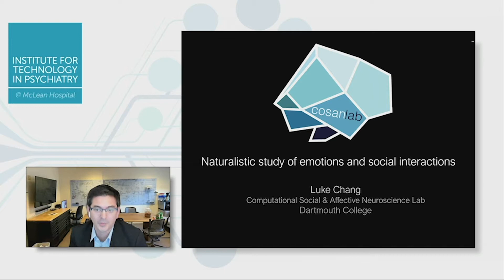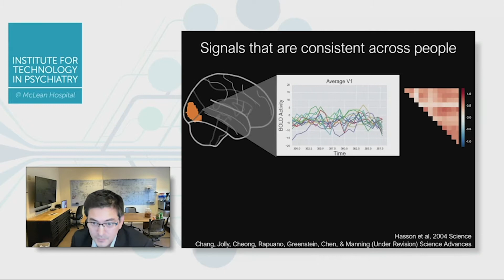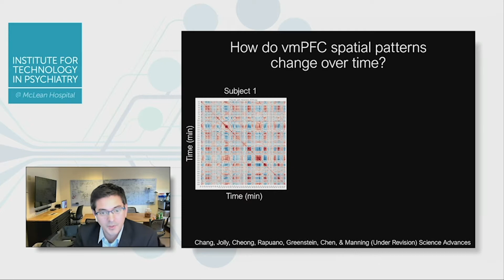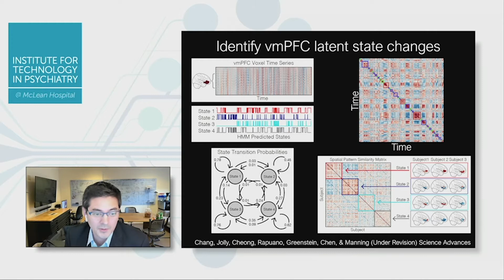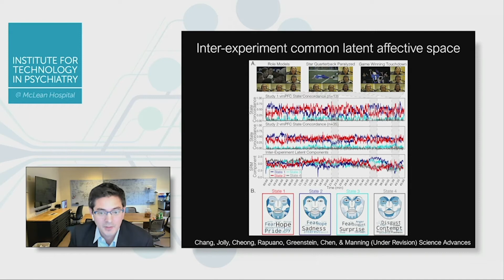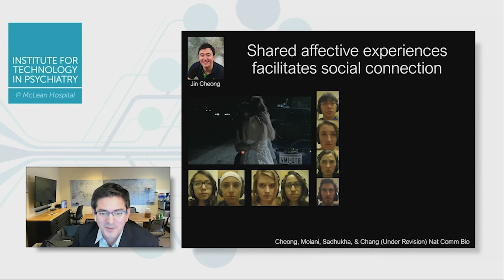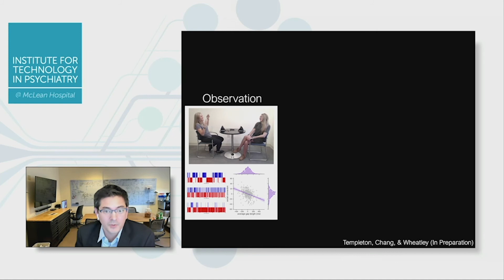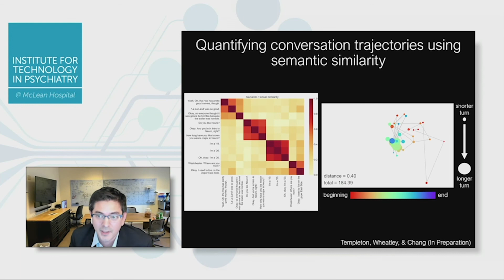Luke Chang: "Naturalistic Study of Emotions and Social Interactions"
Luke Chang, PhD, Dartmouth College

Dr. Chang presents as part of a panel on "Naturalistic Recording and Computational Approaches."